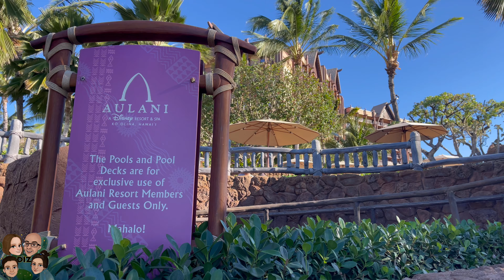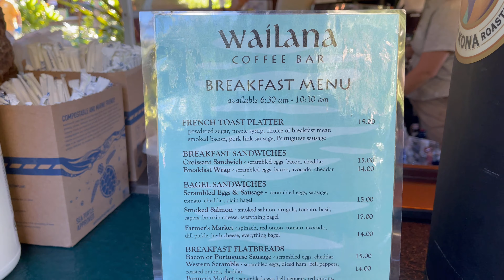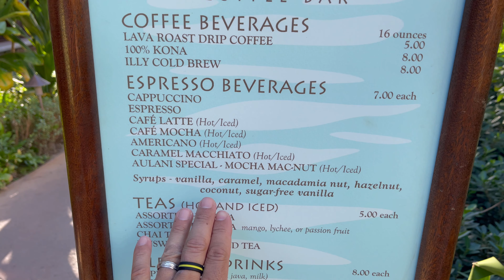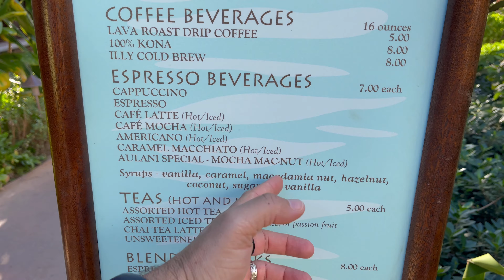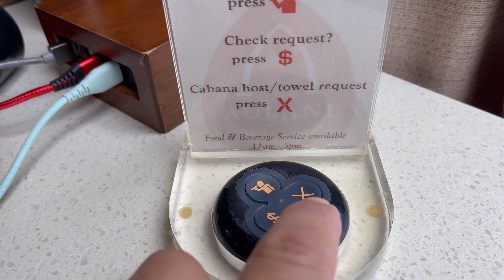A Day in the Life, Aulani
Welcome to A Day in the Life Aulani
Join us as we start our morning with some Kona coffee and the "Aulani Special"! We also enjoyed our sweet treats at our cabana, infinity pool and more! Come along and enjoy our Hawaiian vacation through the eyes of our family!

Help build our Facebook family by joining our Facebook Group Diz Family: Disney World LID

You can send DIZmail
Living In Diz
6551 N Orange Blossom Trail

With over a decade helping people find the homes of their dreams, Victor is the perfect REALTOR® to help you find the home of your dreams. Go to: disneyatyourdoorstep.com

We have t-shirts!

Food allergies!!? We have got you covered!!

We are a family of Disney lovers! Our channel is for anyone and everyone who loves Disney World! This is especially special for those who cannot be at Disney whenever they want. So when you want to make that trip and you can’t, just turn us on and “Enjoy Disney through the eyes of our family.” We are a very unique channel as we give perspectives from a mom, dad, a boy and a girl. There is no other channel on YouTube than involves the kids as much as the adults! We cover resort walkthroughs, food reviews, park fun, tips, tricks, strategies, latest merchandise in the parks/resorts and even the Disney Character Warehouse! Come along and have some fun. We love comments and love responding to them so go right ahead, no matter what the comment.